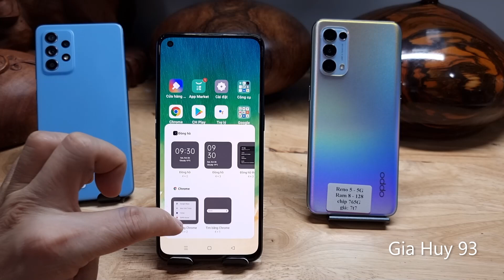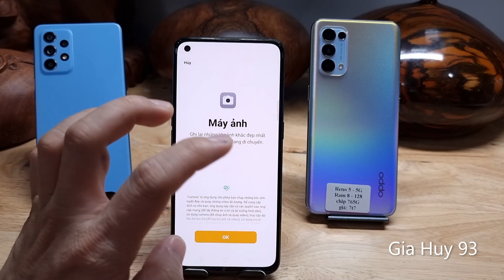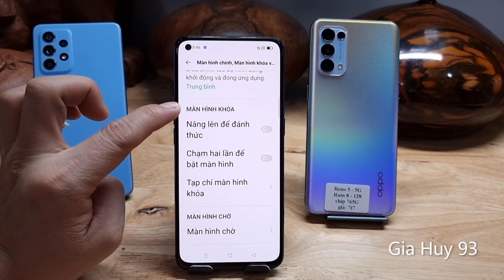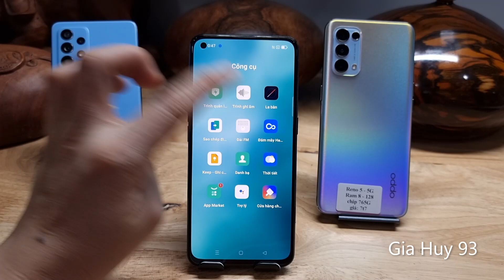CÁCH CHỈNH BỐ CỤC MÀN HÌNH ĐIỆN THOẠI OPPO - HAY LẮM